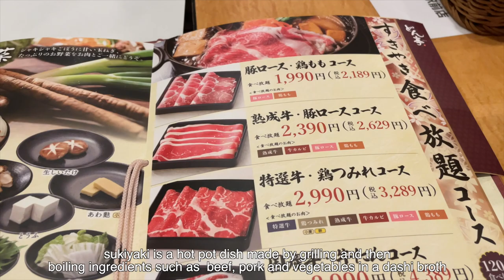Japan VLOG: restaurant sukiyaki vs. home-cooked | Japanese Food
We have tried sukiyaki (Japanese hot pot dish) for the first time at the restaurant and tried to recreate it at home. Sukiyaki is a popular Japanese dish frequently enjoyed during the cold weather. Its combination of sweet and salty sauce, thinly cut meat and vegetables is very comforting!